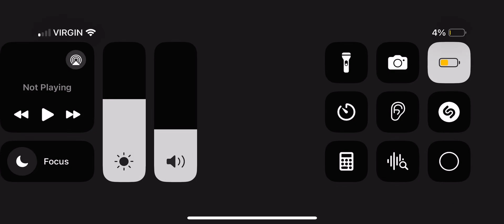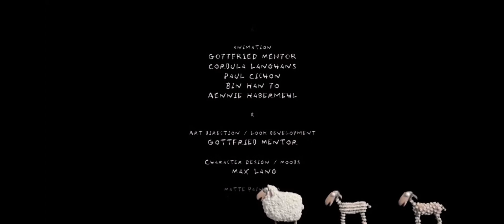25 September 2023